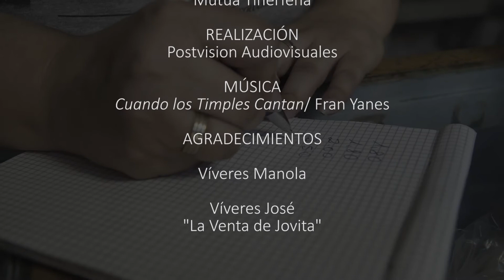Las Ventas Tradicionales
Añadimos a nuestra videoteca este video dedicado a las ventas tradicionales, de las que muchos de nosotros o de nuestra generación anterior, les traerán con toda seguridad muchos recuerdos de esas tienda de proximidad tan nuestras y de las que aún quedan algunas en nuestra isla, como si el tiempo no hubiera pasado….

“Las Ventas Tradicionales” es una iniciativa del Cabildo de Tenerife a través de la Fundación Tenerife Rural, enmarcada dentro de su programa de recuperación del patrimonio rural de la isla.

La Fundación Tenerife Rural está compuesta por:

ENTIDADES FUNDADORAS:
➢ Cabildo Insular de Tenerife
➢ CajaSiete
➢ Compañía Cervecera de Canarias, S.A.
➢ Depósitos Almacenes Nº 1
➢ Teleférico del Pico de Teide

ENTIDADES COLABORADORAS:
➢ Canarias Explosivos
➢ Mercatenerife
➢ Metropolitano de Tenerife

ENTIDADES BENEFACTORAS:
➢ Mutua Tinerfeña